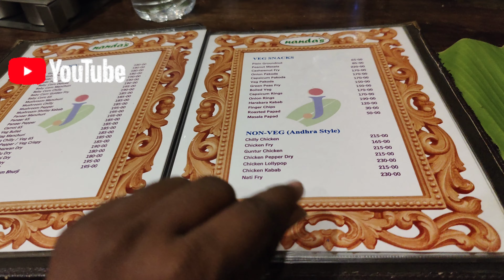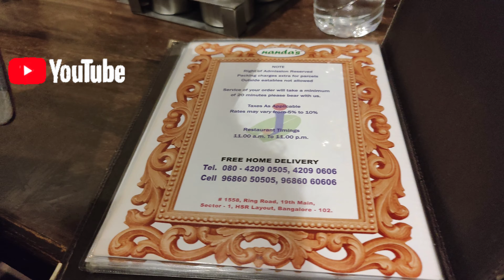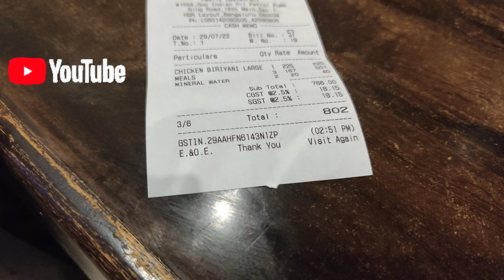HSR || Nandas || Andhra style